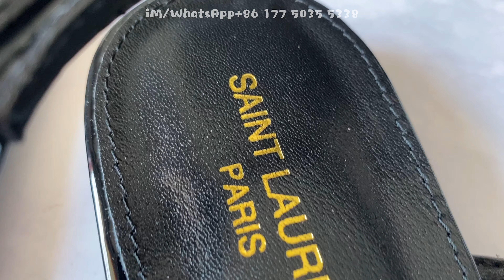Saint Laurent Cassandra Patent Leather Slingback Sandal | UNBOXING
ง (*•̀ㅂ•́)و

WeChat: onecho2029

COMMENT WHAT SHOE YOU WANT ME TO DO NEXTง (*•̀ㅂ•́)و

louis vuitton belt unboxing

Goyard  Card Holder/Wallet unboxing

Travis Scott Air Force 1 Cactus Jack x Nike UNBOXING

Adidas Yeezy 380 Alien UNBOXING

Yeezy  700 v3 UNBOXING